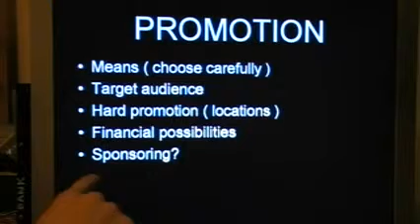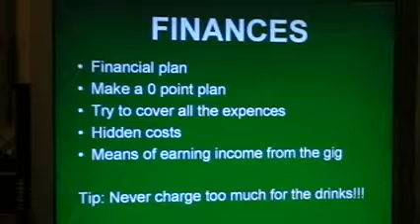Organise a gig from A to Z part 5 / 8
5th part of how to organise a gig. Enjoy